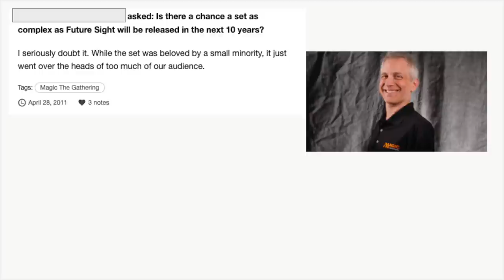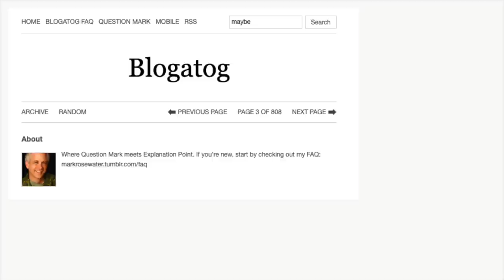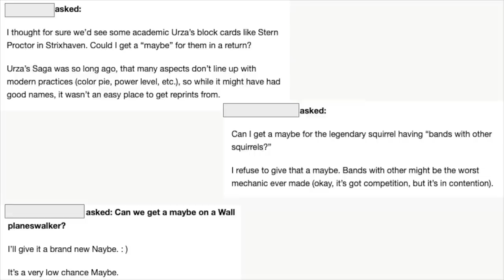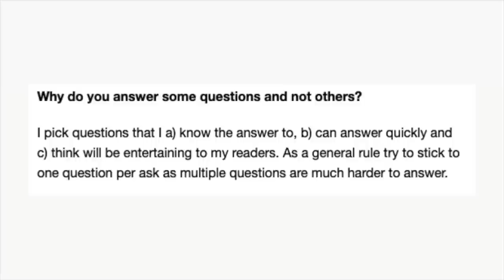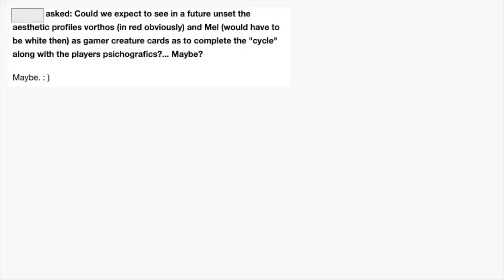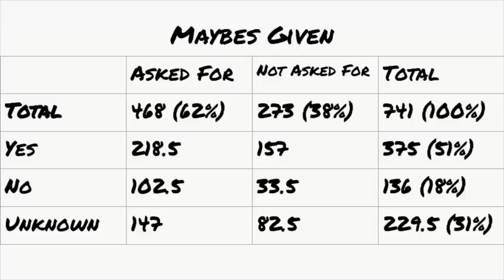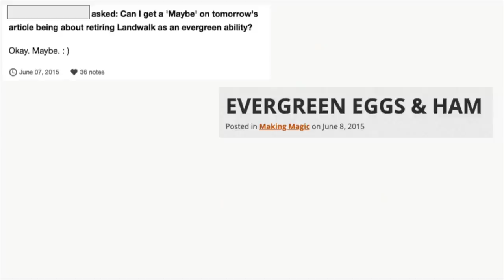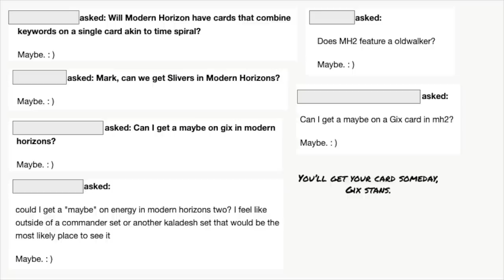I Went Through Every Single Mark Rosewater "Maybe. : )" to See How Many Came True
For over ten years, Mark Rosewater's Blogatog has provided behind the scenes details on Magic: The Gathering. One way he does this is through providing "Maybes. :)" to questions. In this video, I go through hundreds of these to figure out how many came true.